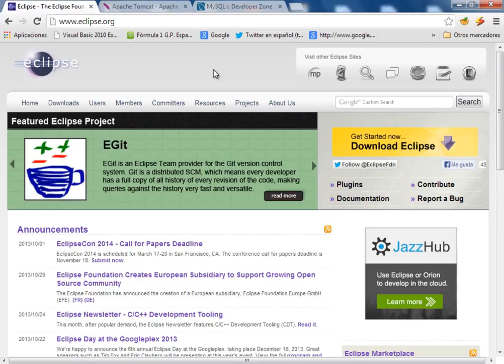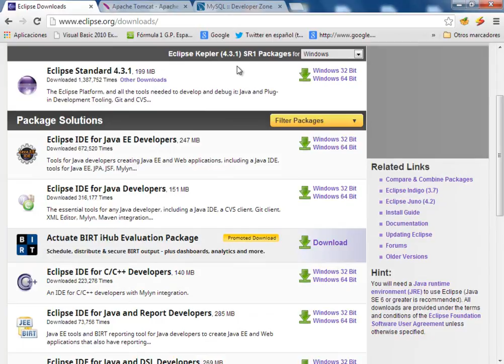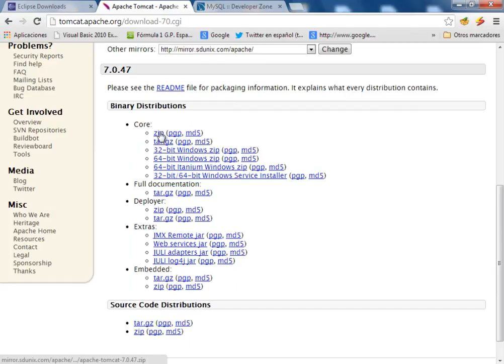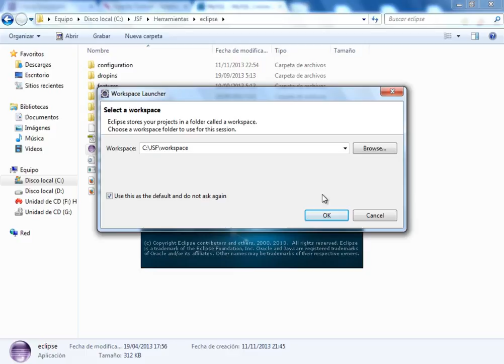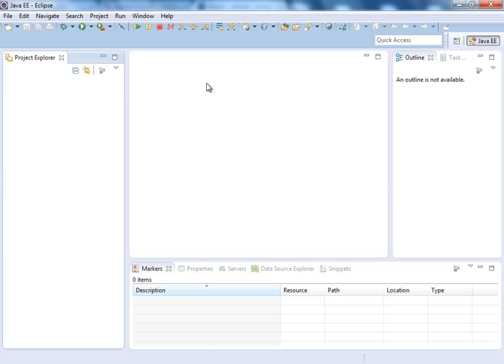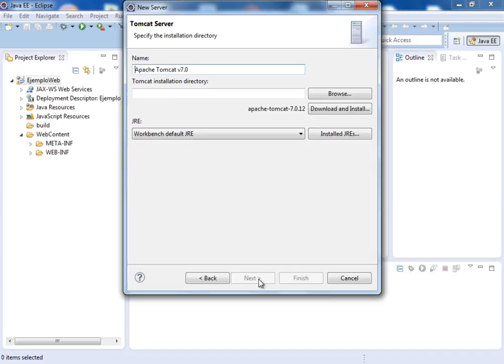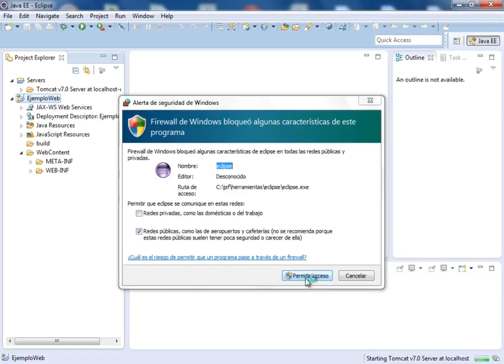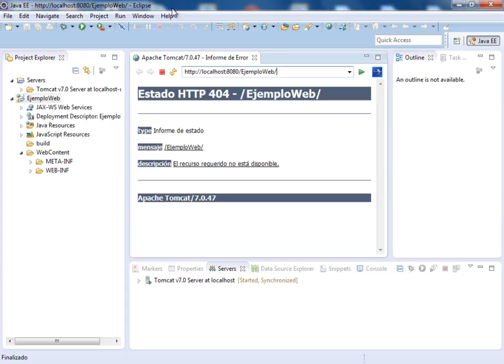(DEMO) CURSO JEE INTERMEDIO III CON ECLIPSE, JSF Y MYSQL - VIDEO 02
Descarga e Instalación de las herramientas a usar en el curso: Eclipse, Apache Tomcat y el conector para Java y MySQL. Ejecución del Eclipse y creación de nuestro primer proyecto web, previa configuración del Apache Tomcat Server.